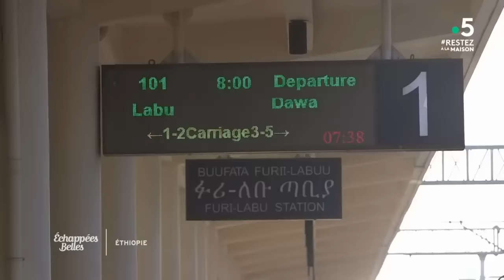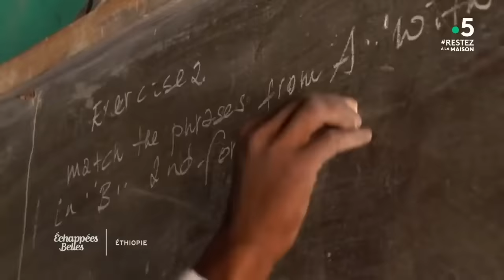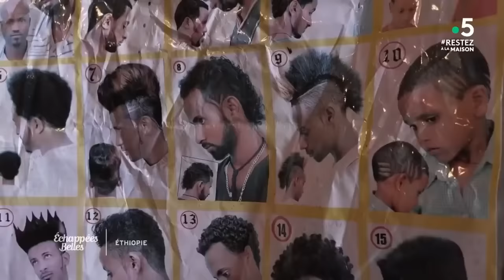Ethiopie, un voyage extraordinaire - Échappées belles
Sophie Jovillard nous emmène à la découverte d'un pays baigné d'une aura de mystère et d'aventure. Considérée comme l'un des berceaux de l'humanité, l'Éthiopie est l'une des plus anciennes zones de peuplement de la planète. L'Éthiopie s'ouvre aux regards patients. À ceux qui acceptent de se laisser happer par le chaos apparent d'Addis Abeba, sa modernité dévorante, afin de comprendre les aspirations de sa société. À ceux qui contemplent les heures lentes de la cérémonie du café, symbole de l'accueil.
Au sommaire :
- Sur les routes d'Éthiopie
- L'Éthiopie côté lac
- Les femmes de pouvoir
- Passion marathon
- Café, l'or noir d'Éthiopie
- Les artisans de la foi

Les bonnes adresses d'Ethiopie :

📌 Trouver un guide dans le Tigré & le Danakil, ou soutenir l’école de Kiros :
Lucy Ethiopia Tours

📌 Artisanat local & maroquinerie chez Sabegn, la boutique éco-responsable d’Eyerusalem :
Sabegn

📌Terra Kahwa, la société d'André Plank, le chercheur de grands crus :
Terra-Kahwa Café

📌 Girls Gotta Run, l'association qui soutient les jeunes filles pour courir à Bekoji :
Girls Gotta Run Foundation, Inc.